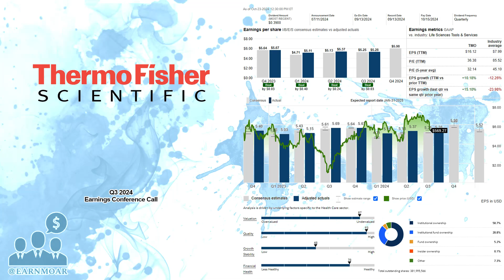$TMO Thermo Fisher Q3 2024 Earnings Conference Call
10/23/2024 Q&A: 25:00
Thermo Fisher Scientific Inc. provides life sciences solutions, analytical instruments, specialty diagnostics, and laboratory products and biopharma services in the North America, Europe, Asia-Pacific, and internationally. The company's Life Sciences Solutions segment offers reagents, instruments, and consumables for biological and medical research, discovery, and production of drugs and vaccines, as well as diagnosis of infections and diseases; and solutions include biosciences, genetic sciences, and bio production to pharmaceutical, biotechnology, agricultural, clinical, healthcare, academic, and government markets. Its Analytical Instruments segment provides instruments, consumables, software, and services for pharmaceutical, biotechnology, academic, government, environmental, and other research and industrial markets, as well as clinical laboratories. The company's Specialty Diagnostics segment offers liquid, ready-to-use, and lyophilized immunodiagnostic reagent kits, as well as calibrators, controls, protein detection assays, and instruments; immunodiagnostics develops, manufactures and markets complete bloodtest systems to support the clinical diagnosis and monitoring of allergy, asthma and autoimmune diseases; dehydrated and prepared culture media, collection and transport systems, instrumentation, and consumables; human leukocyte antigen typing and testing for organ transplant market; and healthcare products. Its Laboratory Products and Biopharma Services segment provides laboratory products, research and safety market channel, and pharma services and clinical research. It offers products and services through a direct sales force, customer-service professionals, electronic commerce, and third-party distributors under Thermo Scientific; Applied Biosystems; Invitrogen; Fisher Scientific; Unity Lab Services; and Patheon and PPD. Thermo Fisher Scientific Inc. was founded in 1956 and is headquartered in Waltham, Massachusetts.